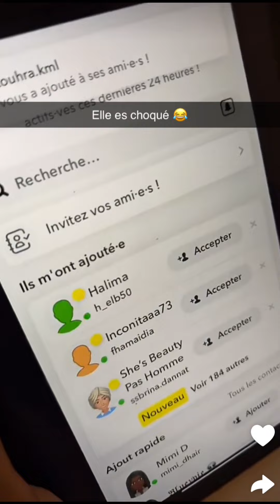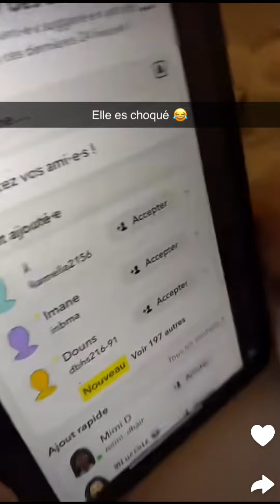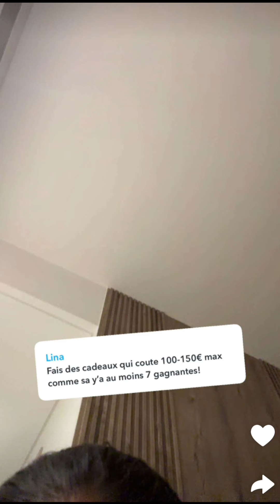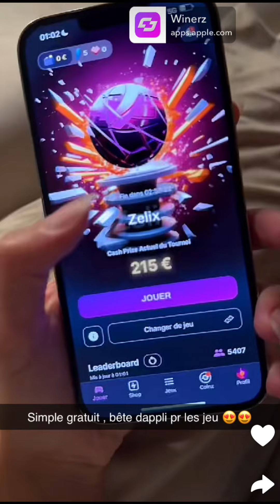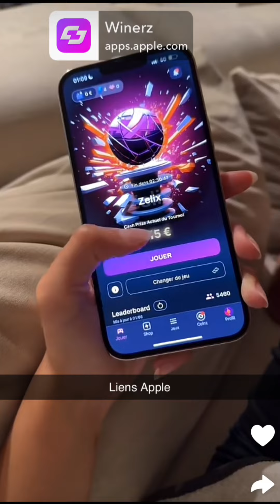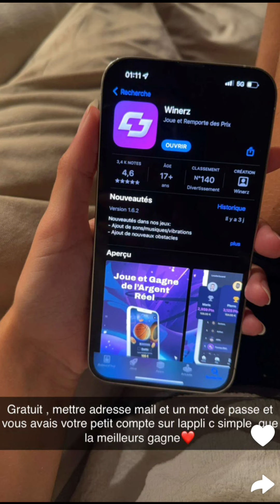Yousra Tokyo à Dubaï : 17/05/2024 Arrivée de sa cousine 3